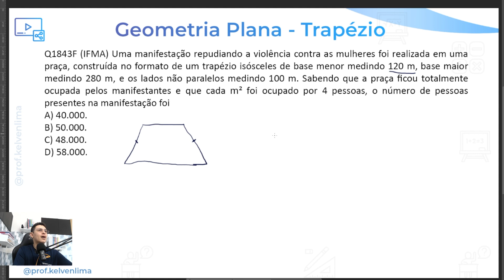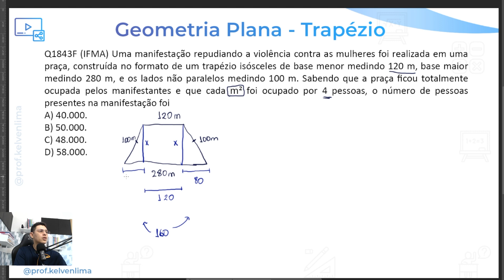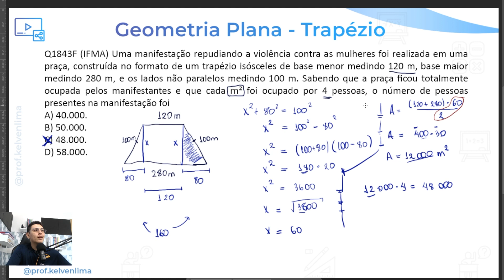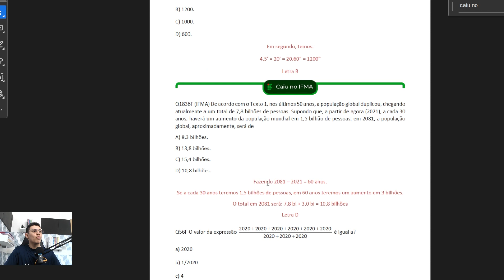Trapézio no IFMA 🟩 Questão Resolvida | Prova do IFMA 2023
👨‍🏫 No vídeo, vamos resolver uma questão de área de trapézio que caiu na prova do ifma de 2023. Aprenda de uma vez a matemática que cai no IFMA.

↪️ Participe da comunidade no whatsapp e tenha informações sobre o seletivo e materiais para a sua aprovação

✅ Entre agora na comunidade dedicada para o IFMA com curso gratuito de Matemática, grupo para tirar dúvidas sobre questões e plataforma com todas as disciplinas.

Q1843F (IFMA) Uma manifestação repudiando a violência contra as mulheres foi realizada em uma praça, construída no formato de um trapézio isósceles de base menor medindo 120 m, base maior medindo 280 m, e os lados não paralelos medindo 100 m. Sabendo que a praça ficou totalmente ocupada pelos manifestantes e que cada 𝑚2 foi ocupado por 4 pessoas, o número de pessoas presentes na manifestação foi
A) 40.000.
B) 50.000.
C) 48.000.
D) 58.000.